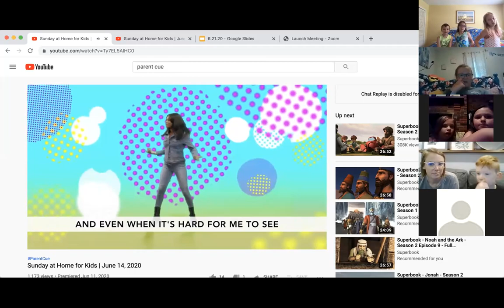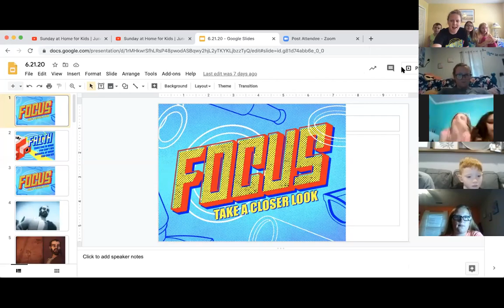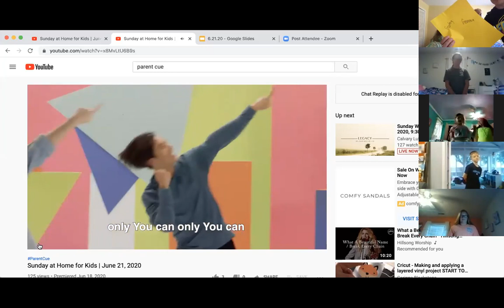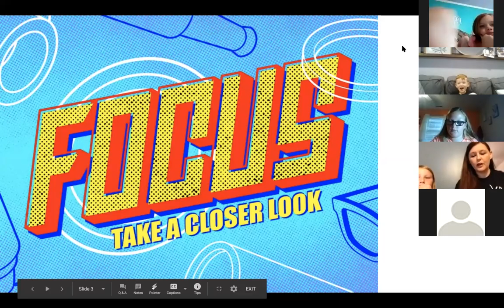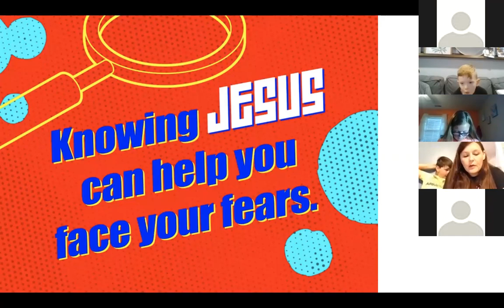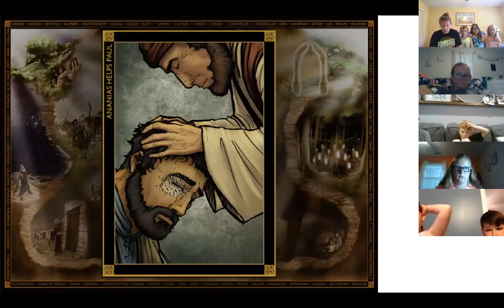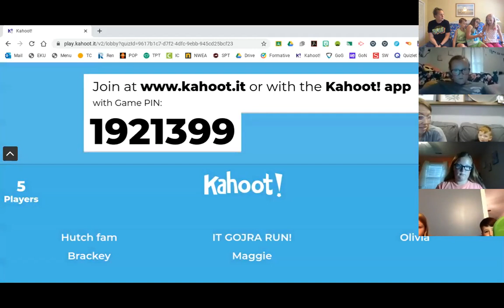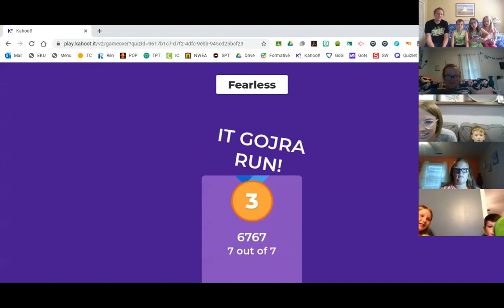Chapel Hill Children's Elementary Lesson on "FAITH" 6.21.20